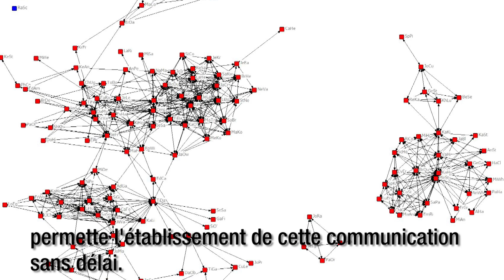Rencontre avec Wolfgang THOMAS, Mathématicien et expert de la théorie des automates Allemagne.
L'UMONS décerne chaque année des titres de Docteur Honoris Causa à des personnalités de tout premier plan en reconnaissance des services rendus à la société ou au développement de la science.

Rencontre avec Wolfgang THOMAS qui est Professeur ordinaire à l'Université RWTH à Aachen depuis 1998. Il y est titulaire de la Chaire "Logique et théorie des systèmes discrets".

Il a effectué des études de mathématiques, physique et philosophie à l'Université de Freiburg, où il a ensuite obtenu son diplôme de Docteur en sciences ainsi que son habilitation en mathématiques.

Il a été Professeur d'informatique à l'Université RWTH à Aachen de 1982 à 1989, et a été promu Professeur ordinaire à l'Université de Kiel de 1989 à 1998.

Il est ensuite revenu à Aachen, où il a rempli les fonctions de Président du Département d'informatique, Vice-Doyen et puis Doyen de la Faculté des Sciences, et enfin Président du Conseil Académique de l'Université.

Les travaux de recherche de Wolfgang Thomas touchent à la fois aux mathématiques et à l'informatique. Il a beaucoup participé au développement de la théorie des automates finis, à ses connexions avec la logique et la théorie algorithmique des jeux, et à ses applications dans la modélisation, la vérification et la conception de systèmes informatiques fiables.

Il a écrit plusieurs chapitres de livres sur les automates, la logique et les jeux, qui font référence dans la communauté.

Présenté par le Prof. Véronique Bruyère  pour la Faculté des Sciences